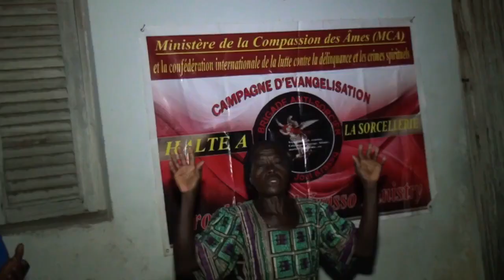Prophète Joel Krasso "Instant de delivrance avec la population du village de ZOKOLILIÉ"~1